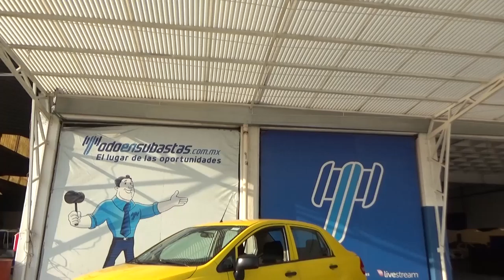Nissan / Tiida / 2016 - GK211139